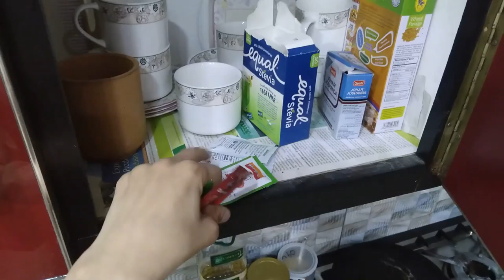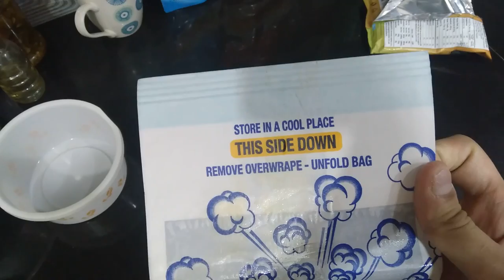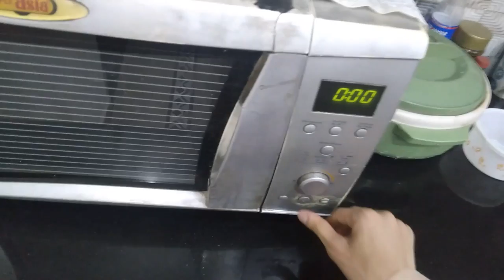Agr 15 Min Pehlay ye news Ajati tou 😭| Domino's Pizza🍕& Microwave Popcorn🍿|Tere Bin latest Episode 📺